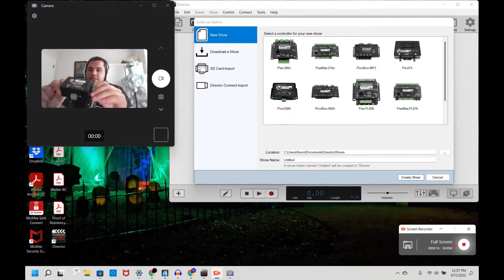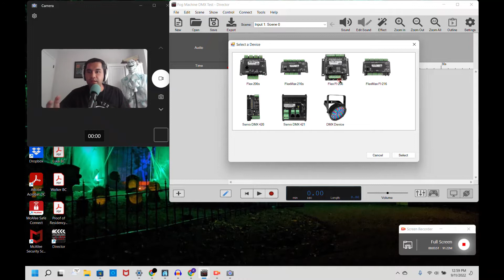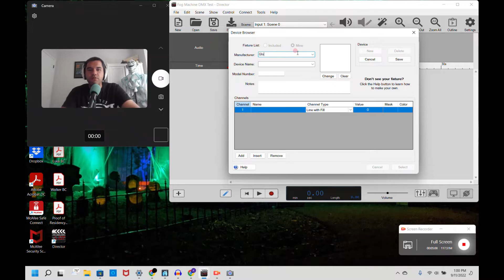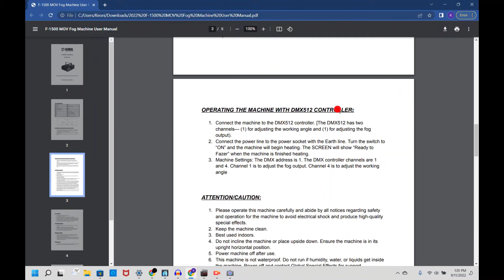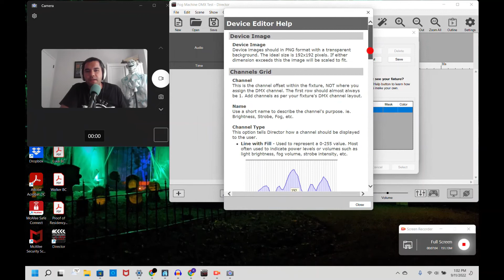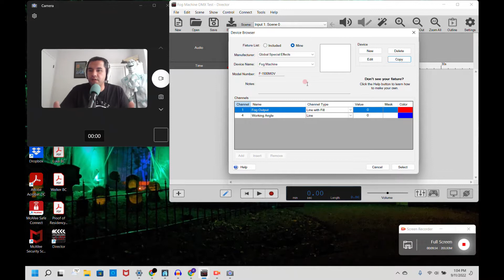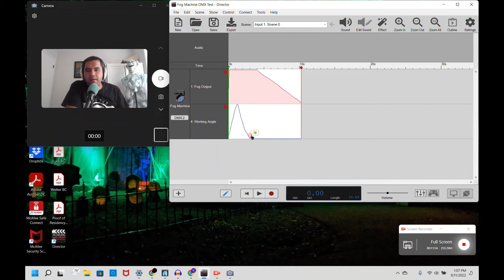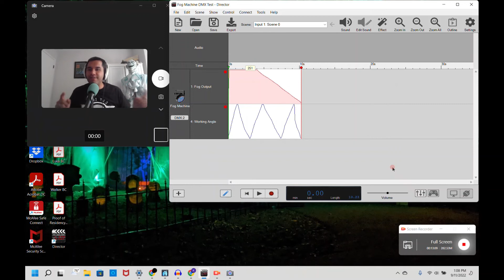FrightProps PicoDMX Demo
Keoni shows how to setup and program the PicoDMX from Frightprops.  This controller can be used to control any DMX-based prop from lighting, to strobe lights, fog machines and more!

You can learn more about the Haunting U Podcast on our